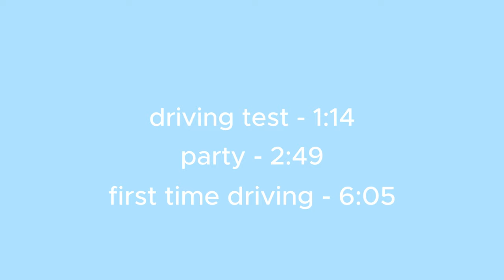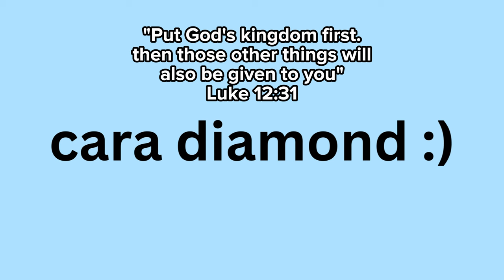SWEET 16th! - PARTY + FIRST TIME DRIVING!! | Cara Diamond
i'm 16 what the flip.
anyway! i hope you enjoy this vlog, it was so fun to make.
I actually had a proper driving lesson today and I did great so don't bully my driving.

"Put God's kingdom first. Then those other things will also be given to you."
- Luke 12:31